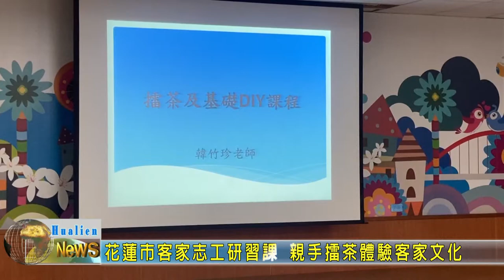20200326 07 花蓮市客家志工研習課 親手擂茶體驗客家文化